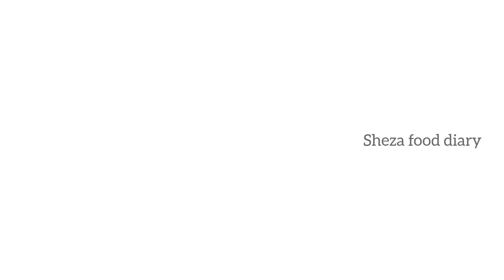கோதுமை ரவை லட்டு 😍 || Broken wheat laddu Recipe in Tamil || Motichoor Laddu Recipe without Boondi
In this video we had made Broken wheat laddu sweet in a very simple way .
It's a healthy recipe too..
Wheat laddu gives a different taste like motichoor Laddu..

Try this recipe and enjoy with your family..
share your feedback in the comment section.
Happy cooking, 😊

DO SUPPORT OUR CHANNELS
‎@sheza food diary

CHECK OUT THE OTHERE VIDEOS IN OUR CHANNEL